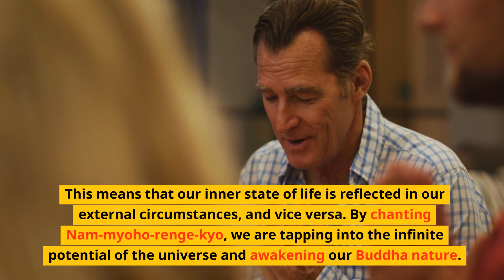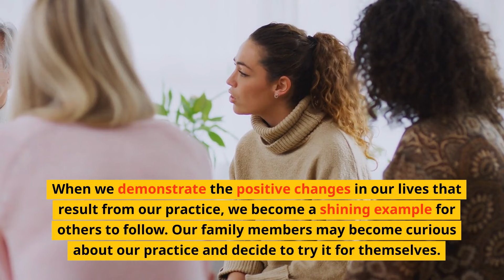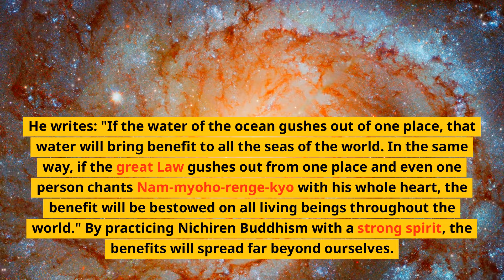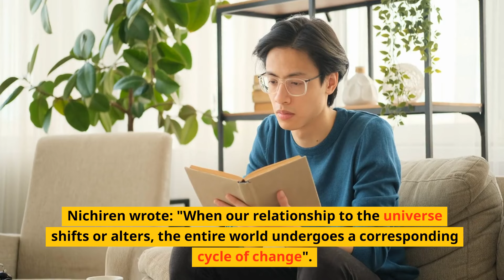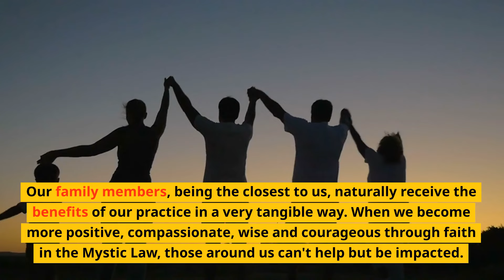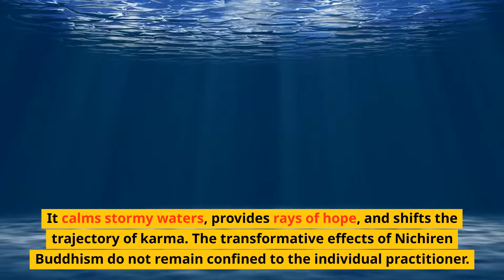Chanting Can Benefit Our Entire Family